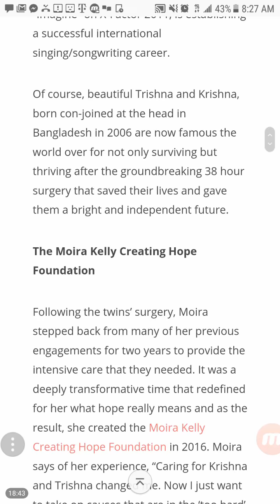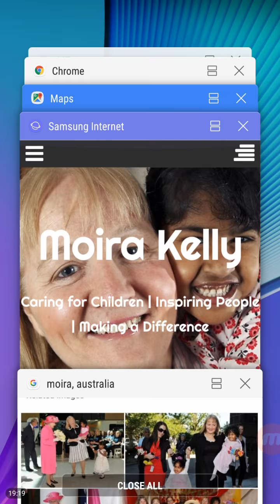Dream - War, Destruction, invasion to Moira, Australia Brit England Territory, Adelaide Australia!!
Here is the link to the first warning the Lord Jesus spoke in a dream about Heidi, Adelaide. Warning take Heed!

Luke 21:
6 As for these things which ye behold, the days will come, in the which there shall not be left one stone upon another, that shall not be thrown down.

7 And they asked him, saying, Master, but when shall these things be? and what sign will there be when these things shall come to pass?

8 And he said, Take heed that ye be not deceived: for many shall come in my name, saying, I am Christ; and the time draweth near: go ye not therefore after them.

9 But when ye shall hear of wars and commotions, be not terrified: for these things must first come to pass; but the end is not by and by.

10 Then said he unto them, Nation shall rise against nation, and kingdom against kingdom:

11 And great earthquakes shall be in divers places, and famines, and pestilences; and fearful sights and great signs shall there be from heaven.

12 But before all these, they shall lay their hands on you, and persecute you, delivering you up to the synagogues, and into prisons, being brought before kings and rulers for my name's sake.

13 And it shall turn to you for a testimony.

14 Settle it therefore in your hearts, not to meditate before what ye shall answer:

15 For I will give you a mouth and wisdom, which all your adversaries shall not be able to gainsay nor resist.

16 And ye shall be betrayed both by parents, and brethren, and kinsfolks, and friends; and some of you shall they cause to be put to death.

17 And ye shall be hated of all men for my name's sake.

18 But there shall not an hair of your head perish.

19 In your patience possess ye your souls.

20 And when ye shall see Jerusalem compassed with armies, then know that the desolation thereof is nigh.

21 Then let them which are in Judaea flee to the mountains; and let them which are in the midst of it depart out; and let not them that are in the countries enter thereinto.

22 For these be the days of vengeance, that all things which are written may be fulfilled.

23 But woe unto them that are with child, and to them that give suck, in those days! for there shall be great distress in the land, and wrath upon this people.

24 And they shall fall by the edge of the sword, and shall be led away captive into all nations: and Jerusalem shall be trodden down of the Gentiles, until the times of the Gentiles be fulfilled.

25 And there shall be signs in the sun, and in the moon, and in the stars; and upon the earth distress of nations, with perplexity; the sea and the waves roaring;

26 Men's hearts failing them for fear, and for looking after those things which are coming on the earth: for the powers of heaven shall be shaken.

27 And then shall they see the Son of man coming in a cloud with power and great glory.

28 And when these things begin to come to pass, then look up, and lift up your heads; for your redemption draweth nigh.

29 And he spake to them a parable; Behold the fig tree, and all the trees;

30 When they now shoot forth, ye see and know of your own selves that summer is now nigh at hand.

31 So likewise ye, when ye see these things come to pass, know ye that the kingdom of God is nigh at hand.

32 Verily I say unto you, This generation shall not pass away, till all be fulfilled.

33 Heaven and earth shall pass away: but my words shall not pass away.

34 And take heed to yourselves, lest at any time your hearts be overcharged with surfeiting, and drunkenness, and cares of this life, and so that day come upon you unawares.

35 For as a snare shall it come on all them that dwell on the face of the whole earth.

36 Watch ye therefore, and pray always, that ye may be accounted worthy to escape all these things that shall come to pass, and to stand before the Son of man.

37 And in the day time he was teaching in the temple; and at night he went out, and abode in the mount that is called the mount of Olives.

38 And all the people came early in the morning to him in the temple, for to hear him.